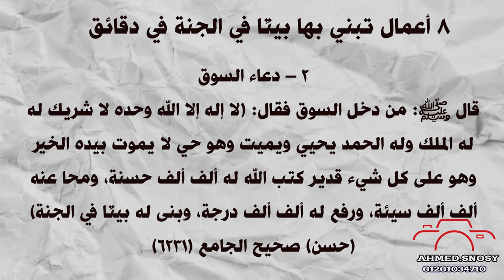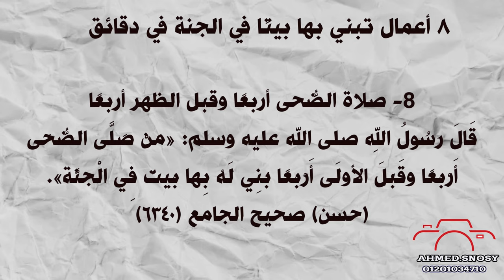8 اعمال تبني بها بيتا في الجنة في دقائق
8 اعمال  تبني بها بيتا في الجنة  في دقائق

٨ أعمال تبني بها بيتًا في الجنة في دقائق:
١ – قراءة سورة الإخلاص عشر مرات.
قال ﷺ: (من قرأ {قل هو الله أحد} عشر مرات بنى الله له بيتًا في الجنة) (حديث حسن) الصحيحة (٥٨٩)

٢ – دعاء السوق

قال ﷺ: من دخل السوق فقال: (لا إله إلا الله وحده لا شريك له له الملك وله الحمد يحيي ويميت وهو حي لا يموت بيده الخير وهو على كل شيء قدير كتب الله له ألف ألف حسنة، ومحا عنه ألف ألف سيئة، ورفع له ألف ألف درجة، وبنى له بيتًا في الجنة) (حسن) صحيح الجامع (٦٢٣١)

٣ – سدُّ الفُرَج في صفوف الصلاة
قال ﷺ: (من سد فرجة بنى الله له بيتًا في الجنة، ورفعه بها درجة) (إسناده صحيح) الصحيحة (١٨٩٢)

٤ – المواظبة على السنن الرواتب
قال ﷺ: (ما من عبد مسلم يصلي لله كل يوم ثنتي عشرة ركعة تطوعًا، غير فريضة، إلا بنى الله له بيتًا في الجنة) مسلم (٧٢٨)

٥ – ترك الجدال ولو كان محقًا
قال ﷺ: (أنا زعيم ببيت في ربض الجنة لمن ترك المراء وإن كان محقًا ...) (حسن)

٦ – ترك الكذب ولو كان مازحًا
قال ﷺ: (أنا زعيم ببيت في ربض الجنة لمن ترك المراء وإن كان محقًا، وببيت في وسط الجنة لمن ترك الكذب وإن كان مازحًا...) (حسن)

٧ – حسن الخلق
قال ﷺ: (أنا زعيم ببيت في ربض الجنة لمن ترك المراء وإن كان محقًا، وببيت في وسط الجنة لمن ترك الكذب وإن كان مازحًا، وببيت في أعلى الجنة لمن حسن خلقه) (حسن)

8- صلاة الضُّحى أربعًا وقبل الظهر أربعًا
قَالَ رَسُولُ اللهِ صلى الله عليه وسلم: «مَنْ صَلَّى الضُّحَى أَرْبَعًا وَقَبْلَ الأولَى أَرْبَعًا بُنِي لَهُ بِهَا بَيتٌ فِي الْجَنَّة». (حسن) صحيح الجامع (٦٣٤٠)

عالم احمد سنوسي قران كريم  Holy Quran قناة يوتيوب تهتم بالقران الكريم قران كريم  بصوت السيخ  والقاريء  من كل مكان هدفنا توصيل القران الكريم الي الناس ونشر الدين الاسلامي  من خلال تلاوتة القران الكريم  Holy Quran  القران الكريم شفاء وعلاج للناس  ونقدم مجموعة من الابتهالات ابتهالات دينية وHoly Quran باصوات مختلفة